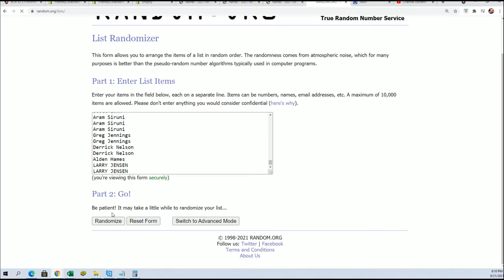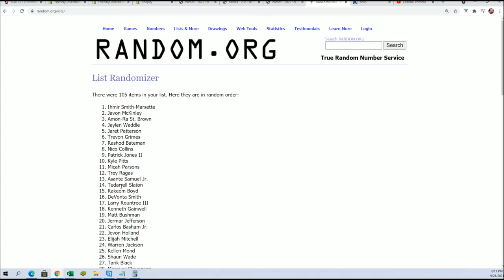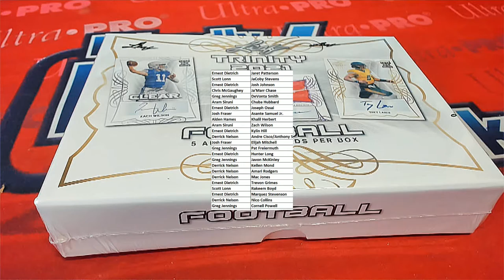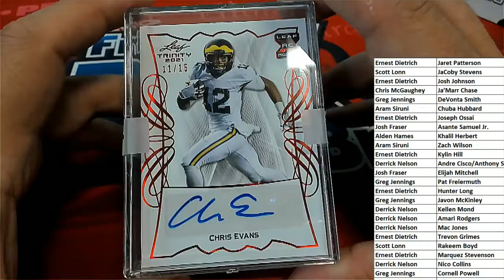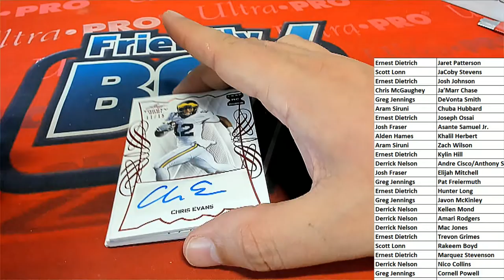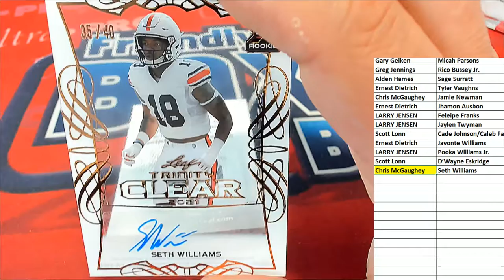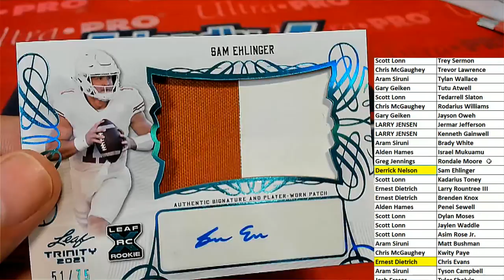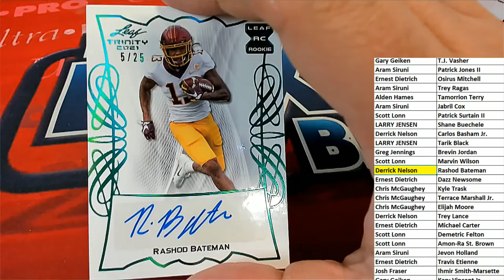2021 Leaf Trinity Football Hobby BOX ID 21TRINFB401